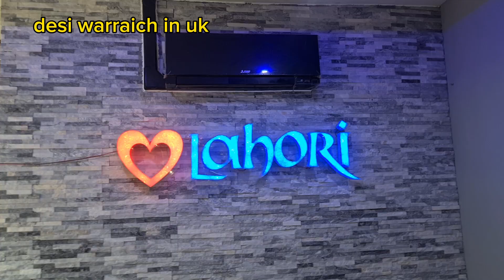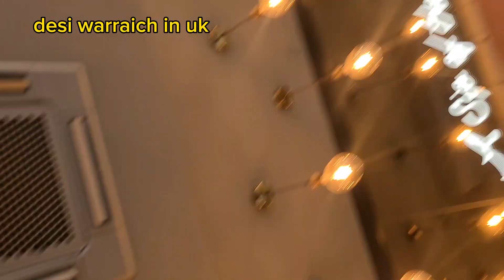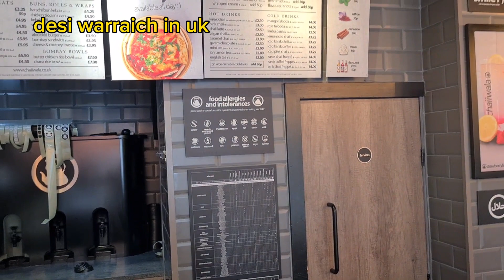Manchester Travel vlog || dinner with Boyz